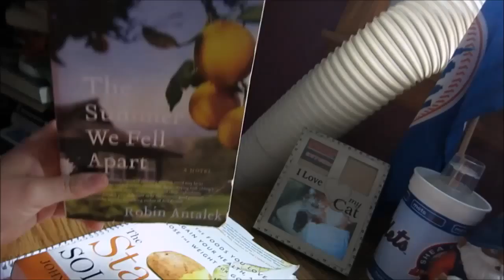JUNE 3RD: SO MUCH ENERGY!!!!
HEY EVERYONE WELCOME TO ANOTHER VLOG! CHECK OUT THIS VIDEO IF YOU ARE INTERESTED TO SEE WHY I HAVE SOO MUCH ENERGY AND WHAT I DID WITH IT!